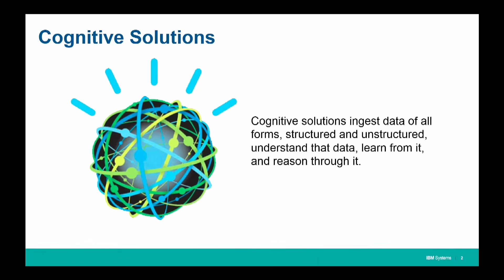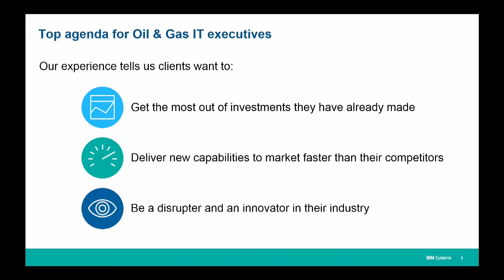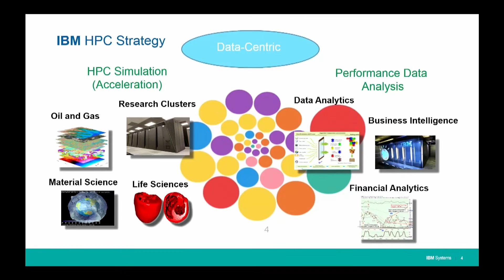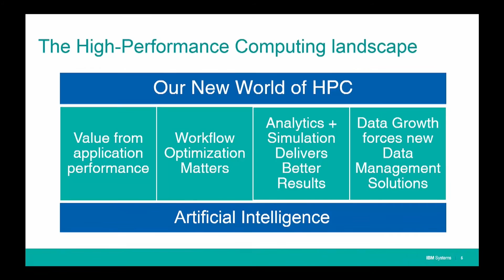Disruptive Technology, IBM and Oil and Gas